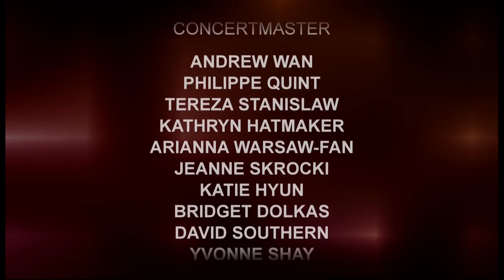Rossini: Overture to The Barber of Seville - La Jolla Music Society SummerFest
Rossini's Overture to "The Barber of Seville" is one of the most loved and best recognized works in the classical/opera repertoire, thanks in part to its use in countless movies, commercials, and of course, a Bugs Bunny cartoon ("Let me cut your top/Let me shave your mop...". Renowned conductor Kent Nagano leads a stellar assemblage of chamber musicians in a spirited rendition of Rossini's masterwork. Series: "La Jolla Music Society: SummerFest" [Arts and Music] [Show ID: 24597]